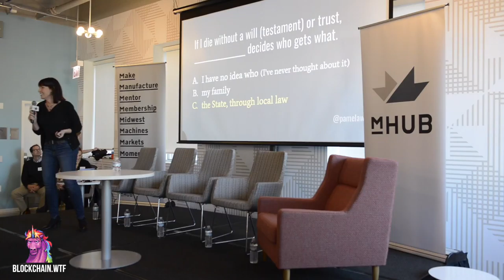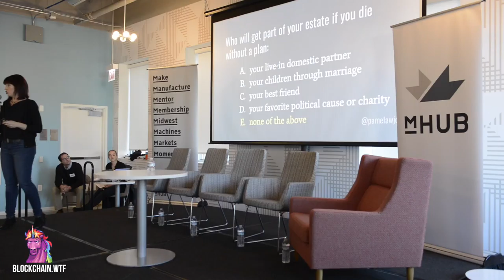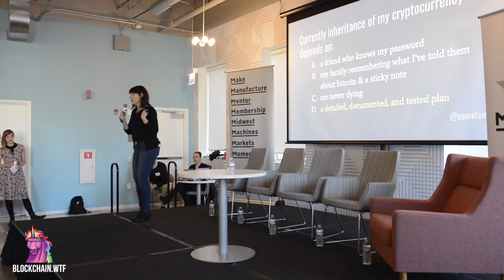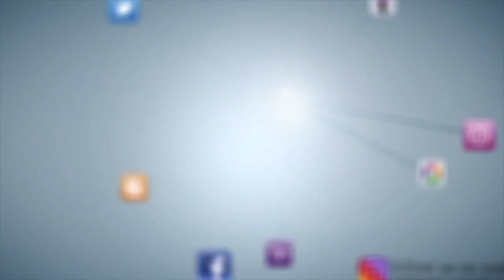Pamela Morgan: BoB MeetUp- Recorded October 29, 2017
Watch Pamela Morgan as she breaks down an often overlooked component of cryptocurrency, estate planning. Pamela is a lawyer and founder of Third Key Solutions. With the rise in popularity of cryptocurrencies, many have neglected to address what will happen to their cryptocurrency in the case of death or severe injury. Pamela breaks down this intimidating prospect in a way even crypto newbies can understand!